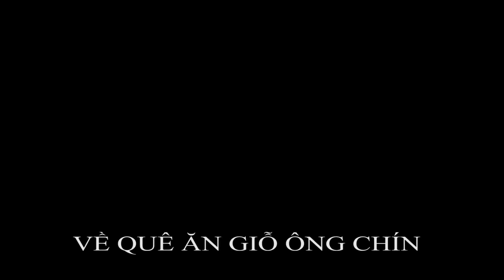Về quê ăn giỗ Ông Chín | Đám tiệc miền Tây | TuTe Official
Giỗ Ông Chín ở Mỹ Lương, Tiền Giang.